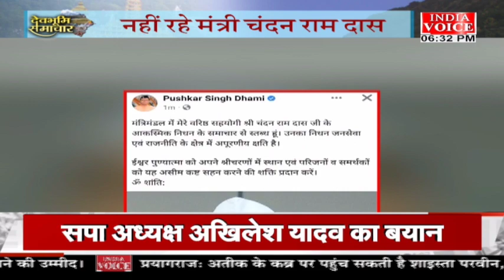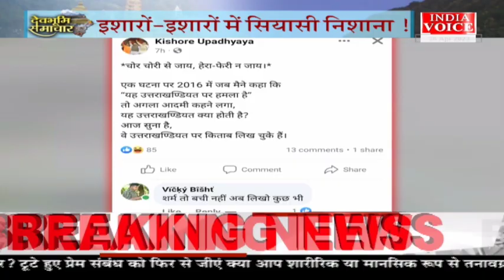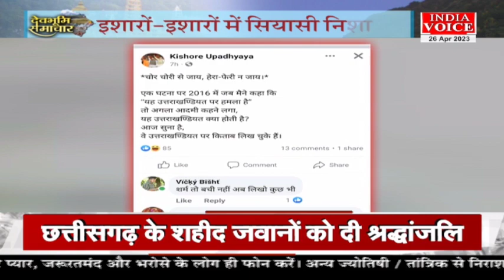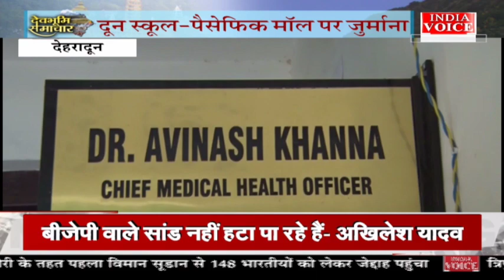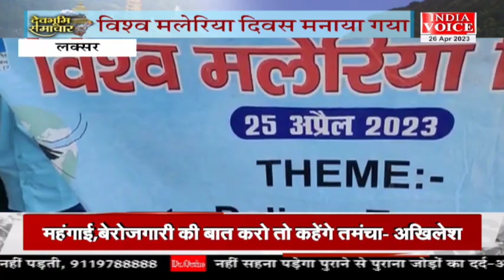Uttarakhand: देखिए देवभूमि समाचार IndiaVoice पर SuneelChauhan के साथ। Uttarakhand News